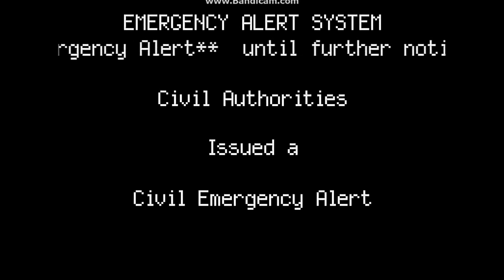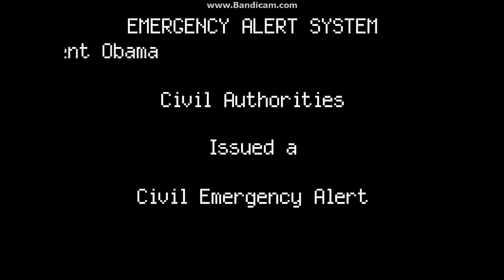Mock EAS alert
This is a mock-up of an EAS alert regarding a nuclear attack, I believe I am fairly accurate, but not 100% sure.  the alert starts around 2:30